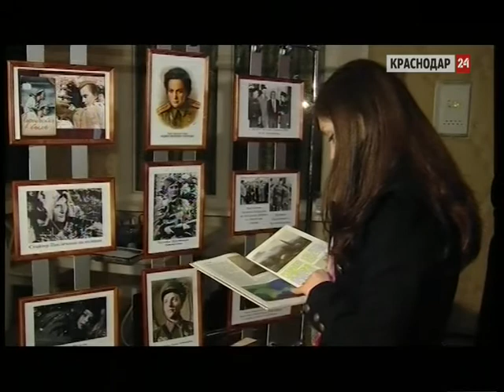Предпремьерный кинопоказ «Битвы за Севастополь» прошел в Краснодре